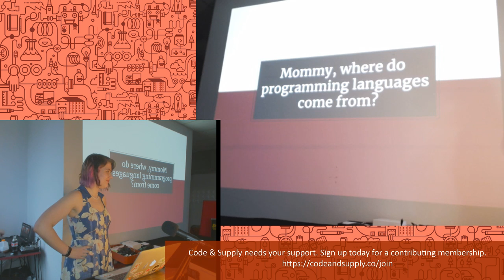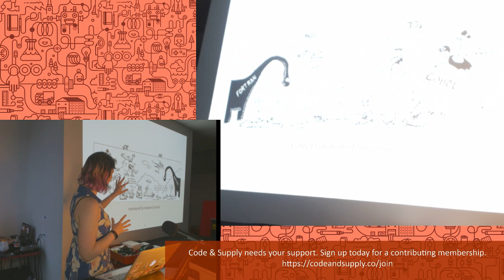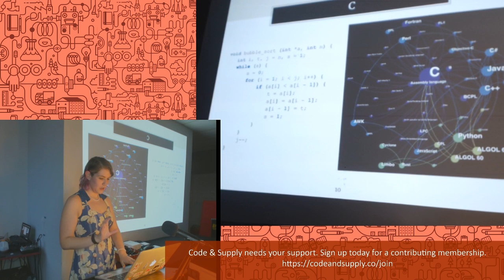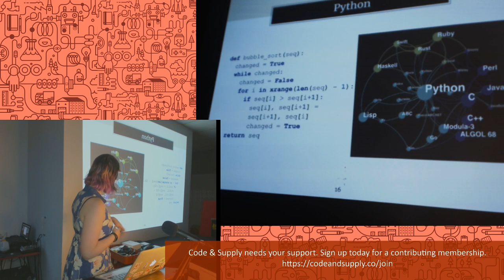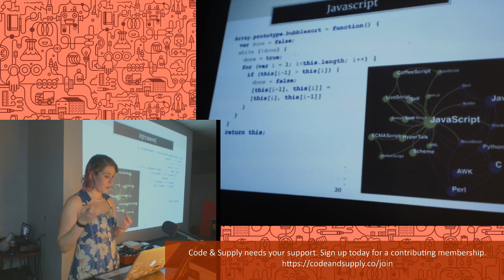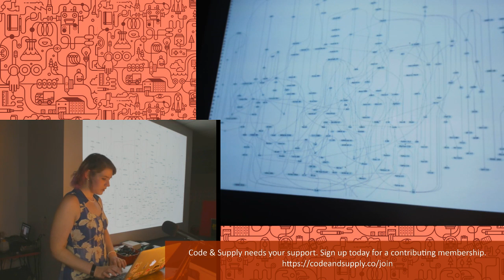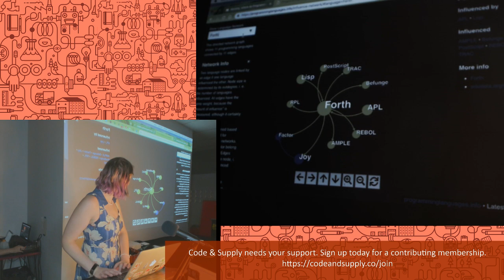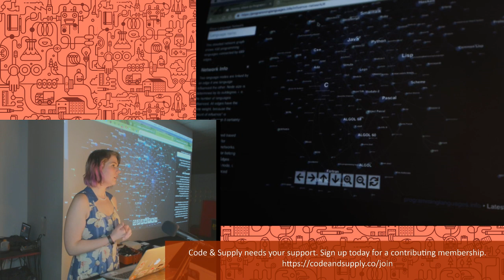Mommy, where do programming languages come from?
A medley of programming languages can found in use today: Python, Javascript, Go, C++, even Haskell, but where did they come from? Time to go digging through the history books! This is a comparison of the birth and evolution of seven different languages. Some languages such as C++ and Java share a common ancestry and are semantically very similar. Others, such as Haskell and Ruby are more distantly related. We’re going to go back to the beginning of programming languages and see how they evolved into the languages of today. We’ll learn more about the strange and twisted heritage of: C/C++, Java, Python, Ruby, Javascript, Go, and Haskell, with a few shoutouts to others.

Jennifer Manning, software engineer at IBM Watson presents